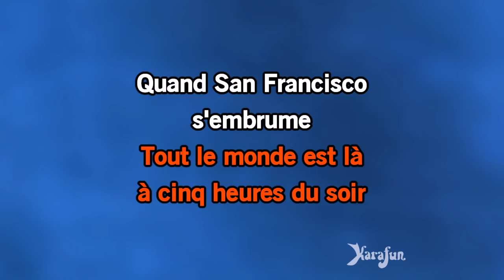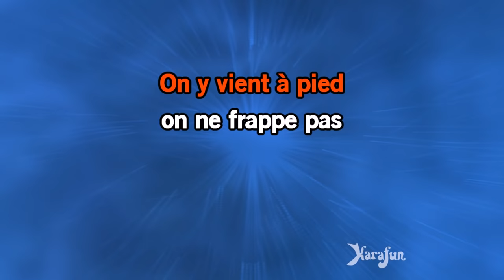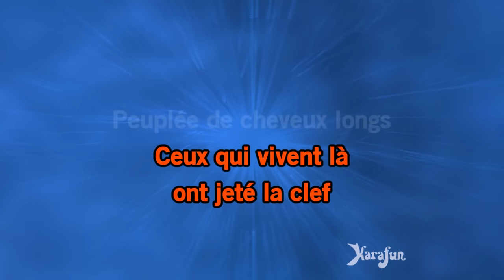Karaoké San Francisco - Maxime Le Forestier *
* Cette version contient un guide vocal d'apprentissage à faible volume. La version karaoké sans guide vocal est disponible Cet enregistrement est une reprise de San Francisco rendu célèbre par Maxime Le Forestier - Le titre proposé est un Playback et non la musique originale, il n'est pas chanté par Maxime Le Forestier. Cette version instrumentale/playback contient un guide vocal, les paroles et les choeurs.